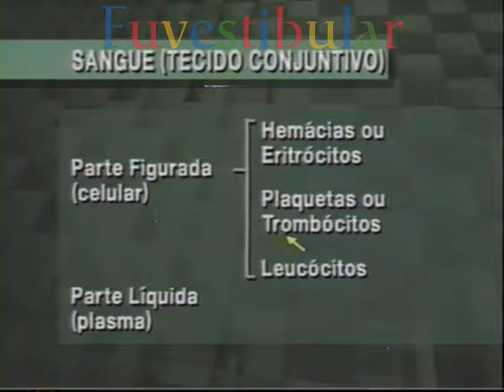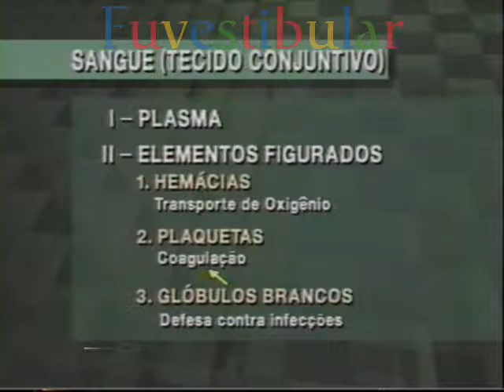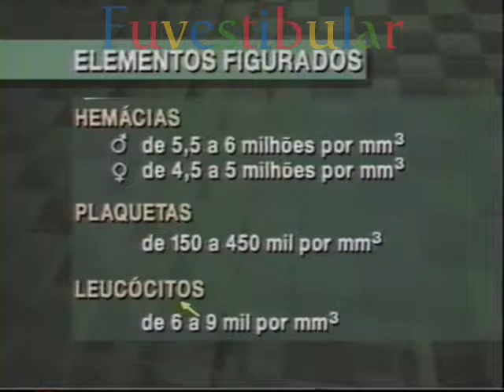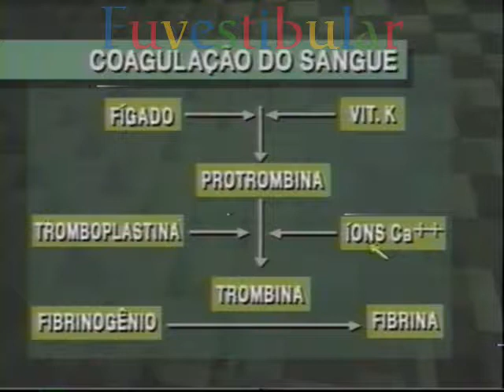9 Sangue - Biologia Vestibulando Digital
Sangue: Vídeo aula 9 de 40 do Curso Pré Vestibular de Biologia Animal Vestibulando Digital ☛ →Veja+↓

Zoologia, ou biologia animal, é o ramo da biologia que se relaciona ao reino animal, incluindo sua estrutura, embriologia, evolução, classificação, hábitos e distribuição de todos os animais, vivos e extintos. O termo é derivado do grego ζῷον, Zoon, ou seja, "animal", e λόγος, logos, ou seja, "conhecimento, estudo".